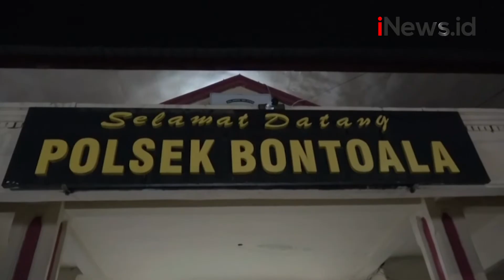Tawuran Antarwarga, Polisi Terluka Terkena Anak Panah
Tawuran antarwarga kembali pecah di Makassar, Sulawesi Selatan (Sulsel). Satu polisi yang melerai terluka karena anak panah.

Android: inews.id/android
iPhone: inews.id/ios